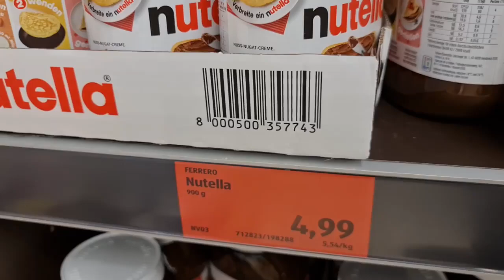Granate Styling, walking in public, shopping products, thigh high boots, short leather coat, gloves